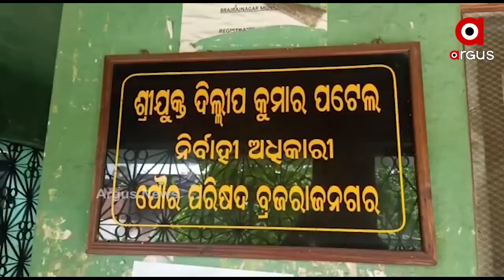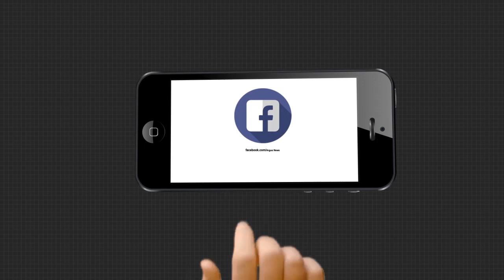ଭିଜିଲାନ୍ସ ପଞ୍ଝାରେ ସରକାରୀ ଅଧିକାରୀ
ଆୟ ବହିର୍ଭୂତ ସମ୍ପତ୍ତି ଠୁଳ ମାମଲା । ଭିଜିଲାନ୍ସ ପଞ୍ଝାରେ  ଧରାପଡିଲେ ବାବୁ । ଝାରସୁଗୁଡା ଓ ଢେଙ୍କାନାଳରେ ଆଜି ଭିଜିଲାନ୍ସ ପକ୍ଷରୁ ଚଢାଉ କରାଯାଇ ବିପୁଳ ପରିମାଣର ଆୟ ବର୍ହିଭୂତ ସମ୍ପତ୍ତି ଠାବ କରିଥିବା ଜଣାପଡିଛି